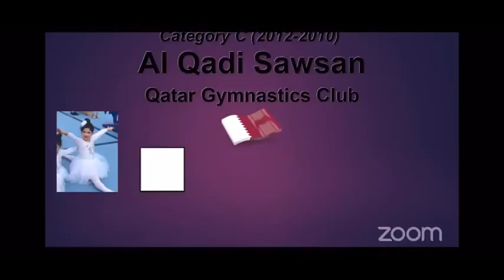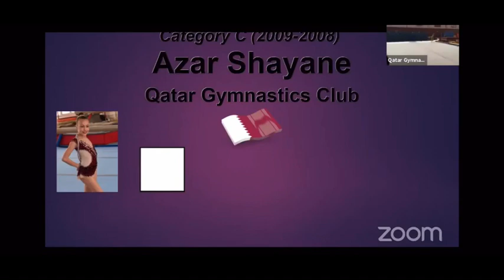First competition rhythmic gymnastics